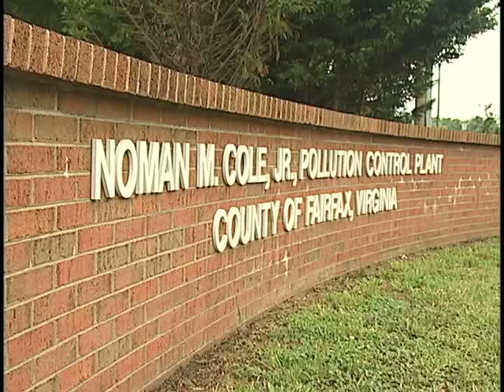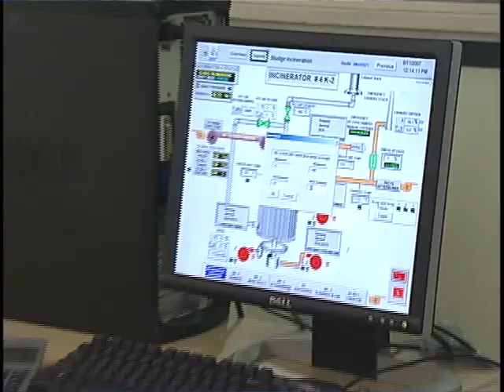Fairfax County Wastewater Treatment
In Fairfax County what happens to the water after it's used?

Please note:  Fairfax County is not responsible for the content provided on "related" and "promoted" videos that are accessible from this county YouTube channel.  All viewers should note that these related videos and comments expressed on them do not reflect the opinions and position of the Fairfax County government or its officers and employees.